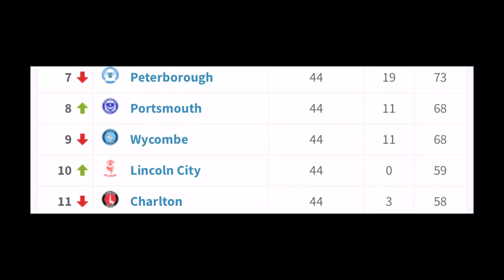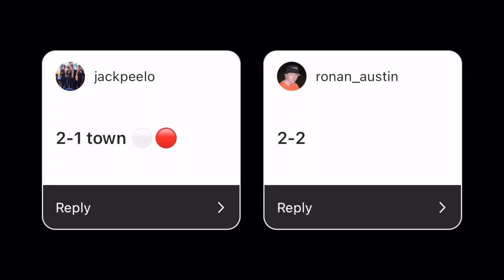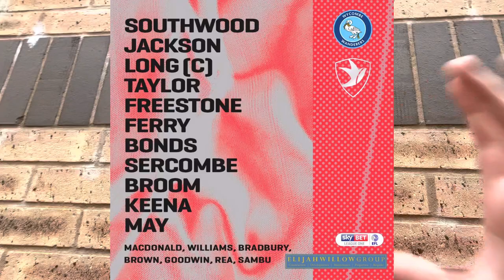Away Day Delight, Keena Brace | Wycombe Wanderers Vs Cheltenham Town Matchday Vlog